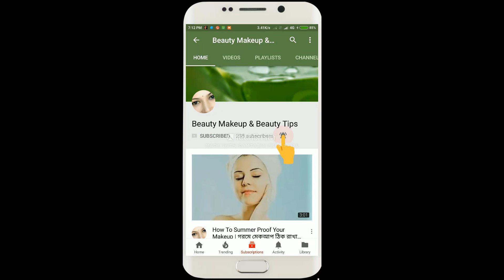চিরজীবনের মতো ফর্সা হতে সপ্তাহে ১দিন করো ব্যবহারJapanese magic recipe skin Whitening in a short time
চিরজীবনের মতো ফর্সা হতে সপ্তাহে ১দিন করো ব্যবহার
Japanese magic recipe skin Whitening in a short time

fair skin, fair skin instantly get glowing skin, how to get fair skin in 1 day, how to become fair, how to look like model, how to get fair face, home remedies for fair skin, how to get fair hands, how to remove sun tan, skin whitening mask, get fair skin fast, milk facial,  skin whitening, skin brightening summer, skin care glass skin happy with me, face pack, rice face pack, diy beauty remedies, natural beauty tips, how to make your skin, fair skin whitening, home remedies skin care, skin care at home, rice beauty benefits, face mask, pimple remove, fora tok, kalo tok forsa, forsa hoyar upai,
কালো ত্বক ফর্সা, মুখের কালো দাগ দূর, ব্রনের দাগ দূর, গরমে ত্বকের যত্ন, ত্বকে যত্নে দুধের ব্যবহার, চাল দিয়ে ত্বকের যত্ন, ত্বকের যত্নে দুধের ব্যবহার,